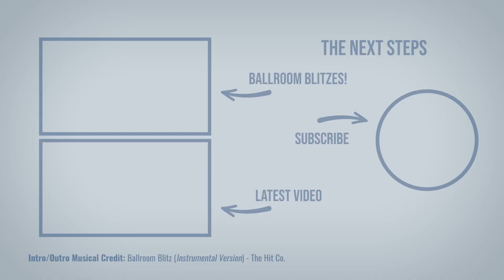Anushua Gold Bar Lucille Waltz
Anushua steps up and takes to the floor in a performance that continues her Gold Bar Composite medal.

Martin is performing Lucille Waltz
Sequence - as approved by Comdance

Musical Credits
Performance - That's Amore (Dennis Lotus)

NOTE: Unfortunately, despite paying music license fees in our country and crediting the artists in these descriptions and in the actual video, many of these performances have copyright issues and may be blocked in your location; we apologise for this but are powerless to prevent it.

If you are a family member, or close personal friend to the performer in this video, and are unable to access these recordings in your location through this channel, please contact us for further options.